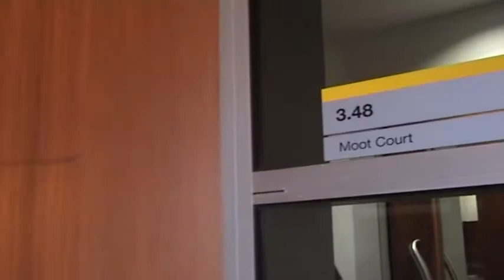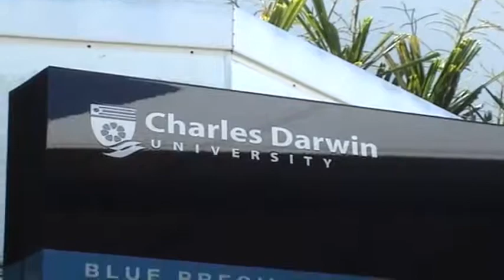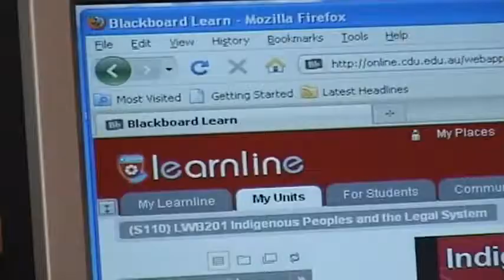Keith Gregory 2010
This is a short film of how one law student overcame enormous adversity to study law. It is inspiring to all potential law students but especially to those who also face hurdles to connect with law, especially those from non-English speaking backgrounds, Indigenous people and those with serious health impairments.

Commended: Connecting with Law Short Film Competition 2010
Keith Gregory, Nathaniel Kelly (Charles Darwin University)